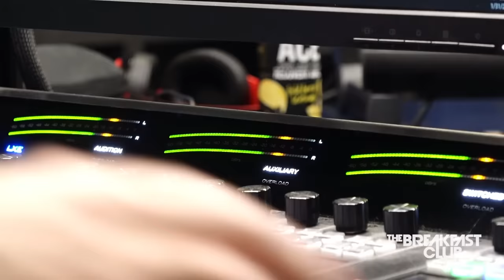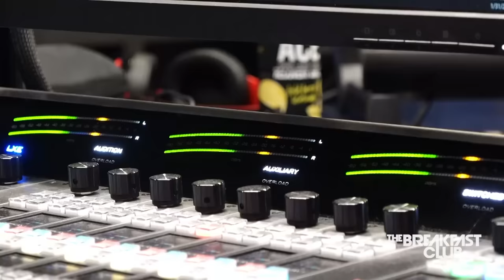Joseline Hernandez Opens Up About Her Mom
Executive Producer: Eddie F.
DP/Sr. Video Producer: Nicholas Ciofalo
Video Editor: Elijah Lugo
Social Media Manager: Sydney Brown
Producer: Taylor Hayes
Producer: Brandon Tagoe
Producer: Symantha Wilson
Board Op/Producer: Christopher Arce
Writer/Producer: Big Mack